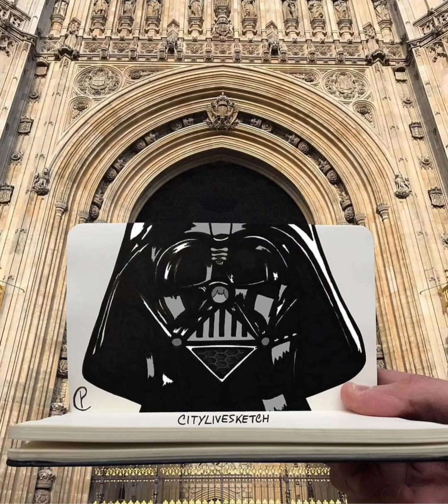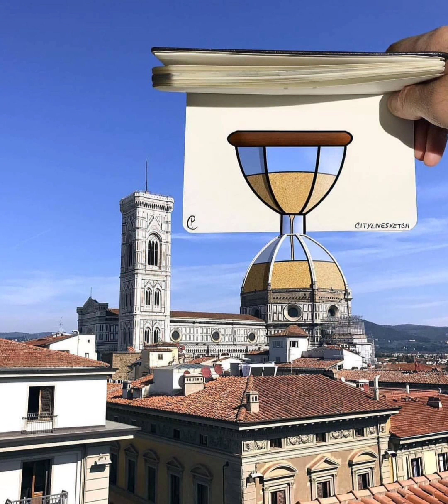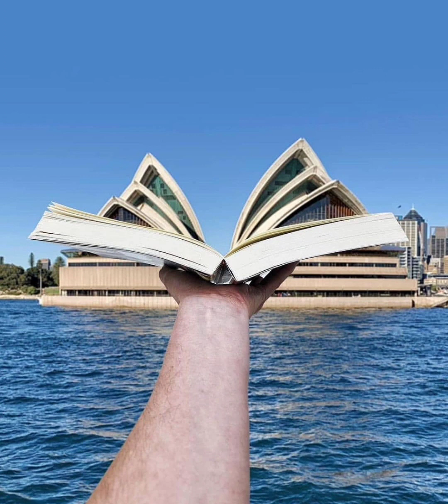Top 100 Photographs of All world You Have Not Seen Before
Photography is a form of art that has the power to capture moments, emotions, and memories that last a lifetime. With just a click of a camera, photographers can freeze time and preserve memories that would otherwise be forgotten. The impact of a photograph goes beyond just capturing what is visible, it has the ability to tell a story and evoke emotions.

The art of photography has come a long way since its inception in the early 19th century. From analog film cameras to digital ones, the technology behind photography has evolved and made it easier for people to capture memories. Nowadays, almost everyone has a camera at their fingertips, and the rise of social media has made it possible for people to share their photographs with the world.

Photography can take many forms and styles, and there is something for everyone. Landscape photography captures the beauty of nature, while street photography captures the pulse of a city. Portrait photography captures a person's personality, and documentary photography captures history in the making. There are also abstract and experimental styles of photography that push the boundaries of what is possible.

One of the things that makes photography so special is the personal connection people have with their photographs. Each photo tells a unique story and has the ability to transport people back to a specific moment in time. Photographs can evoke powerful emotions, whether it's joy, sadness, or nostalgia. It is a reminder of the past, and a glimpse into the future.

In conclusion, photographs are more than just a representation of what is visible, they are a window into the past and a reminder of the moments and emotions that make life worth living. Whether you are a professional photographer or just someone who loves to take pictures, the art of photography will always have a special place in our hearts. So, take a moment to pause, look around, and capture the beauty of life through the lens of your camera.

Memories
Emotions
Moments
Art
Capturing
Camera
Technology
Sharing
Landscape
Street
Portrait
DocumentaryAbstract
Experimental
Personal connection
Storytelling
Unique
Time
Nostalgia
History
NatureCity
Personality
Pulse
Beauty
Past
Future
Joy
Sadness
Professional
Love
Heart
Special
Place
Inception
Evolution
Analog
Digital
At fingertips
Rise
Boundaries
Possible
Window
Life
Worth living
Pause
ookBeauty of life
Lens